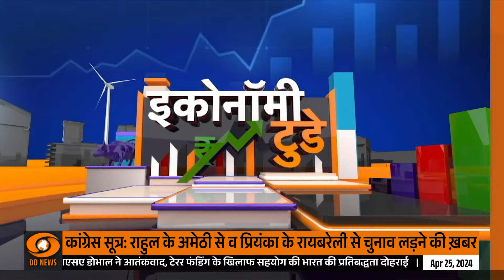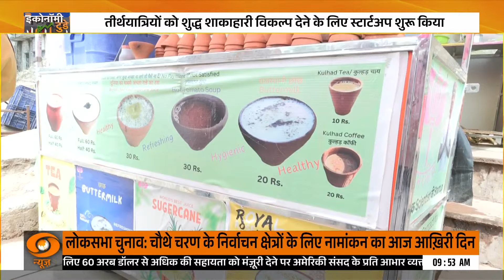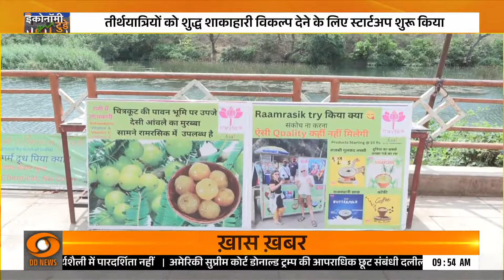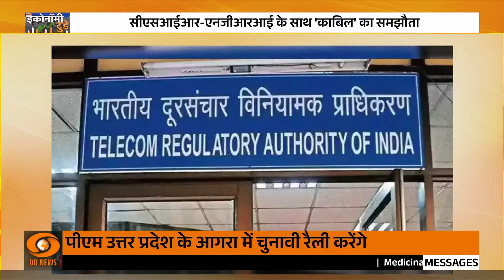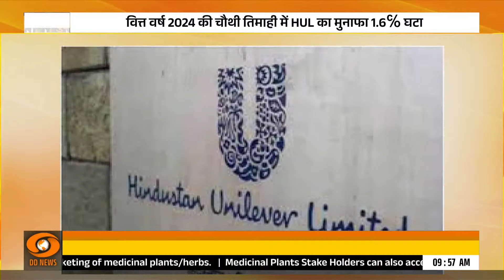गिरावट के साथ खुले शेयर बाज़ार व कारोबार जगत से कुछ अन्य ख़बरें | Economy Today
गिरावट के साथ खुले शेयर बाज़ार,
RBI की कोटक महिंद्रा बैंक पर सख़्त कार्रवाई
कारगर नीतियों से बढ़ रहा निर्यात, विश्व में तेज़ी से उभर रही भारतीय अर्थव्यवस्था व कारोबार जगत से कुछ अन्य ख़बरें | Economy Today भारतीय शेयर बाजार आज गिरावट के साथ खुले हैं। स्टॉक मार्केट की शुरुआत लगभग सपाट हुई थी, लेकिन बाजार खुलने के 2 मिनटों में ही सेंसेक्स में 300 अंकों से ज्यादा गिर गया है। निफ्टी भी 100 अंकों से अधिक की गिरावट के साथ कारोबार कर रहा है और वर्तमान में 19500 पर है